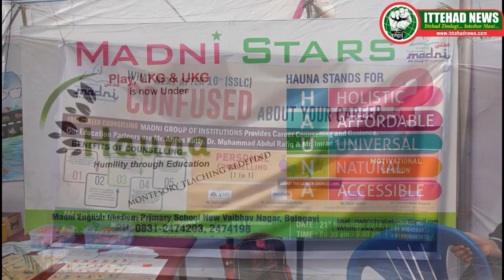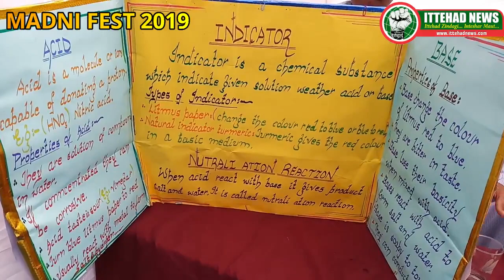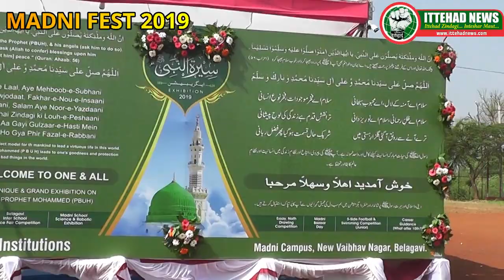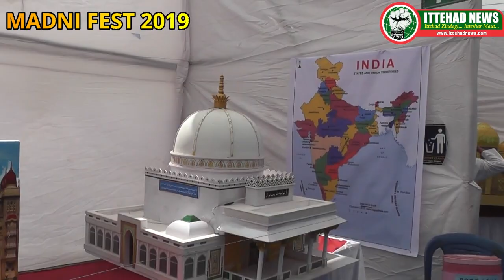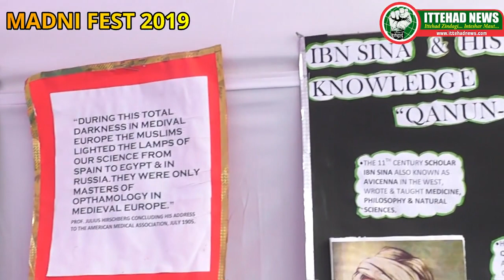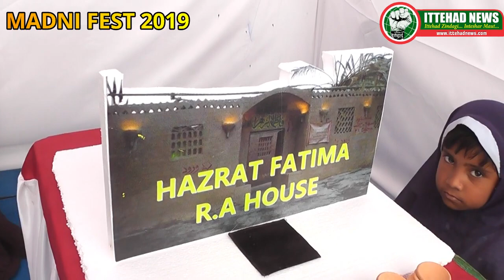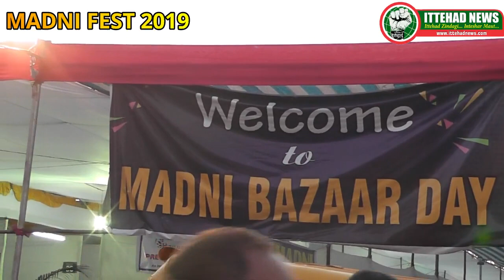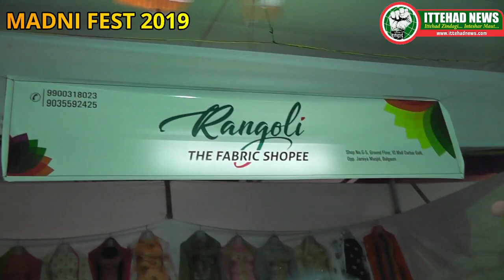ITTEHAD NEWS |BELGAUM NEWS| MADNI FEST 2019 AT BELGAUM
MADNI FEST 2019 AT BELGAUM